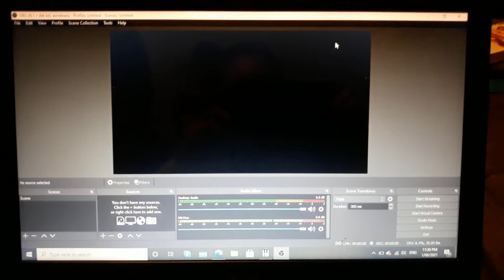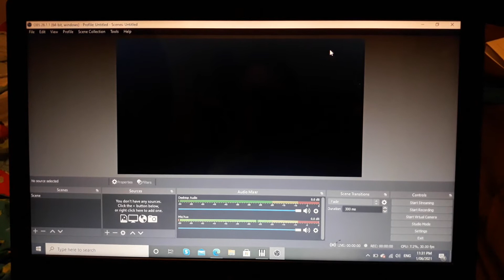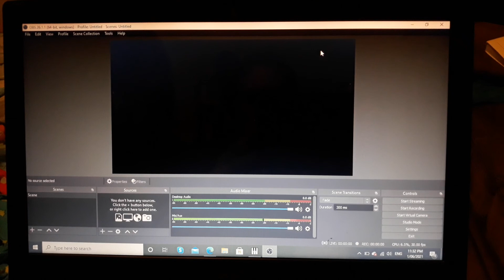VPO Part 14, first step trialling video recording software for MIDI Hauptwerk output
VPO Part 14, first step trialling video recording software for Hauptwerk output